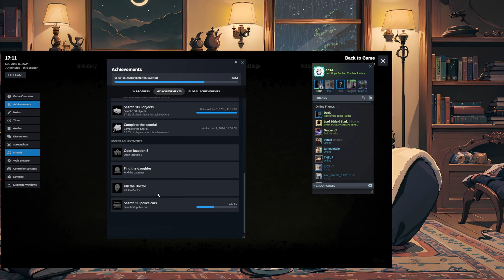🔴🎮 [PC/QC] Last Hope Bunker: Zombie Survival #3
🔴Rediffusion : 7 juin 2024
🎮 Obtention du jeu : Par Keymailer